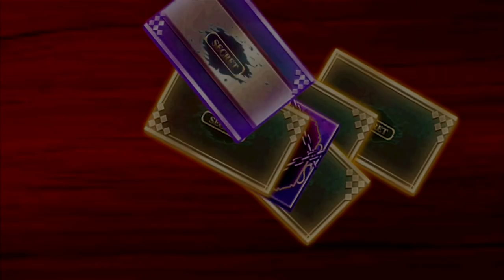【東京喰種carnaval】ハロウィンガシャ最終決戦。苦行過ぎたのでお休みします【グルカル】